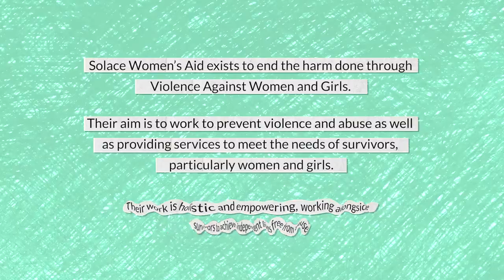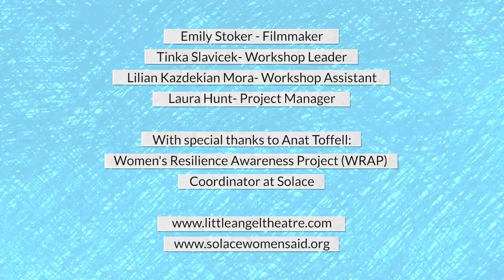Little Angel Theatre and Solace Women's Aid | Online Puppet Making Workshops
Over a period of six weeks in February and March 2021 Little Angel Theatre ran two online courses making talking sock puppet making workshops with women and their children, in partnership with Solace Women's Aid.

Solace Women's Aid exists to end the harm done through violence against women and girls. Their aim is to work to prevent violence and abuse as well as providing services to meet the needs of survivors, particularly women and girls. Their work is holistic and empowering, working alongside survivors to achieve independent lives free from abuse.

Little Angel Theatre is a home for puppetry. Since our doors first opened in 1961 the theatre has been dedicated to creating and sharing inspiring stories. During this period of isolation we are releasing daily online resources to help you keep creative at home, on our YouTube channel and on our

All of our online activities are being made available for free. If you are able to consider making a donation - however small - to help us survive during this challenging time, it would be greatly appreciated